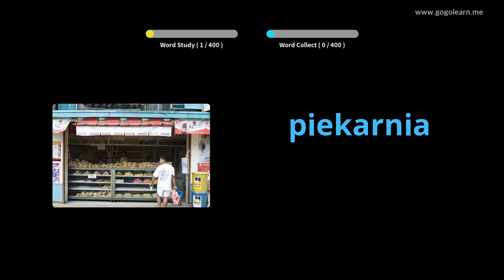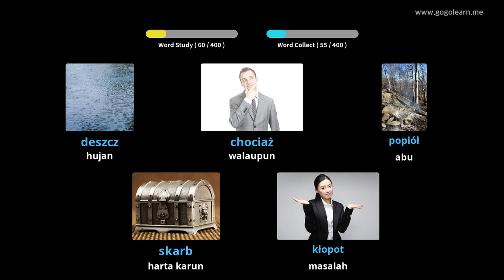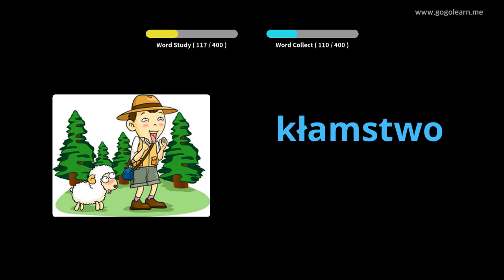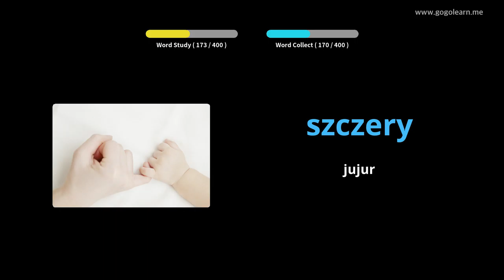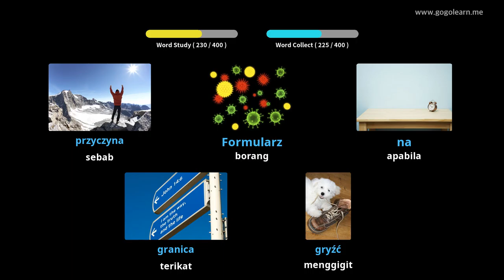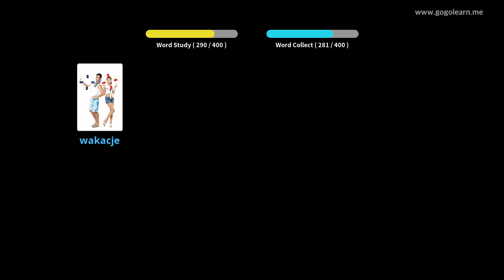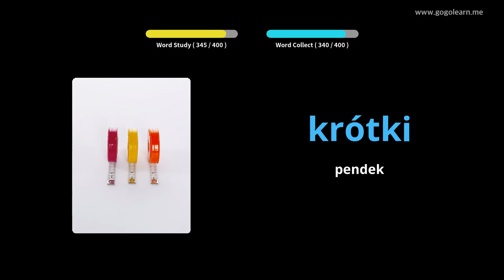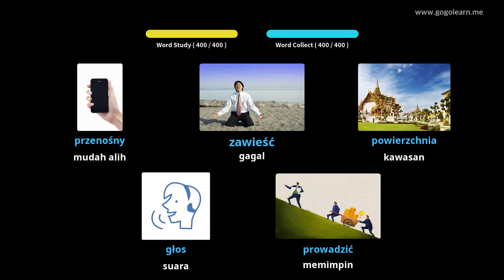Sekolah Menengah Bahasa Perbendaharaan Kata Bahasa Poland 2 | Golearn